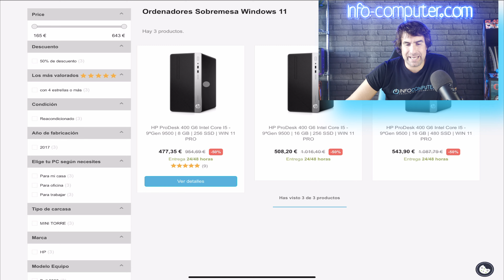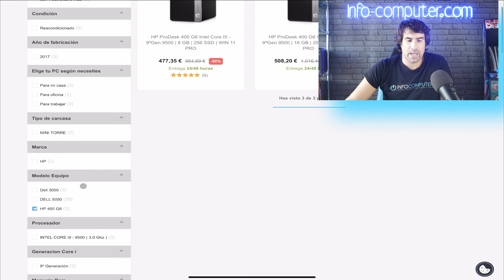PCS compatibles con WINDOWS 11 en INFOCOMPUTER 🟦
✅ ORDENADORES reacondicionados CON WINDOWS 11
✅ PCS DISPONIBLES EN LA WEB DE INFOCOMPUTER CON WINDOWS 11

00:00 INTRO ORDENADORES COMPATIBLES WINDOWS 11
00:40 ORDENADORES DISPONIBLES INFOCOMPUTER WINDOWS 11
00:55 REQUISITOS INSTALACIÓN WINDOWS 11
01:24 ORDENADORES WINDOWS 11 INFOCOMPUTER
03:25 ¿DÓNDE COMPRAR ORDENADORES BARATOS WINDOWS 11?
03:44 ORDENADORES BARATOS WINDOWS 11 INFOCOMPUTER